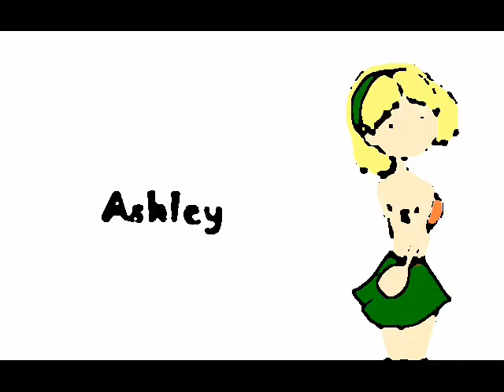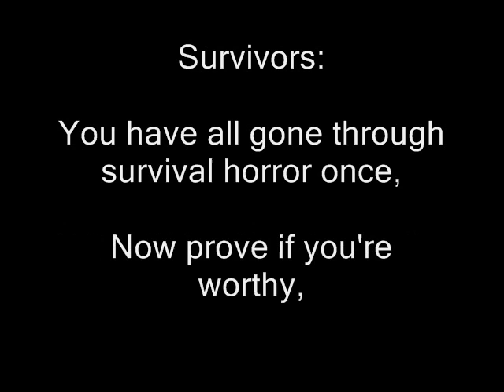Resident Evil: Survivor Ep. 1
The premiere episode of RE Survivor! Tribes Oreegin, Siquwil, Umbi and Utha' make their landing on the deserted tropical island. Day one focuses on the misadventures of the Oree Tribe.

Hosted by Ark Thompson, directed by ShadowLeggy.

Resident Evil is Property of CAPCOM